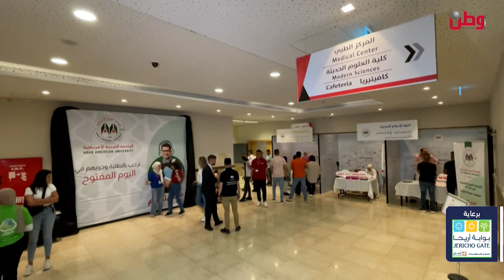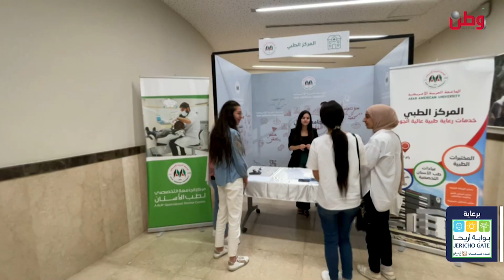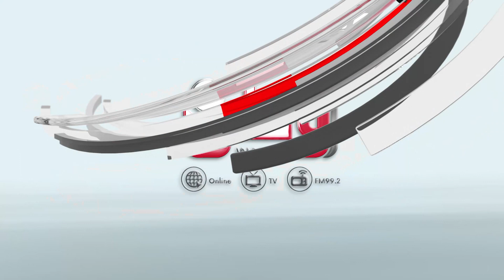مساء الخير يا وطن محمد اسيا